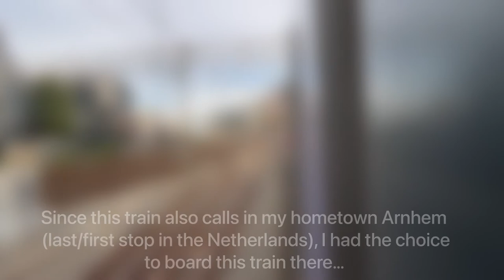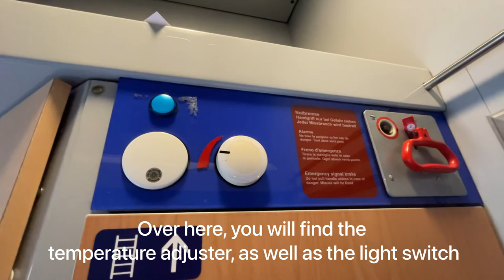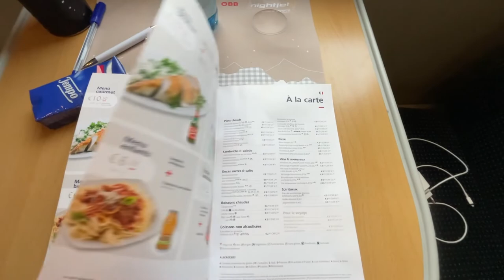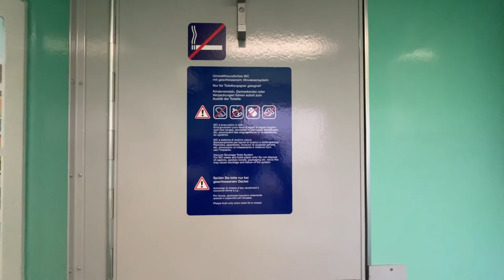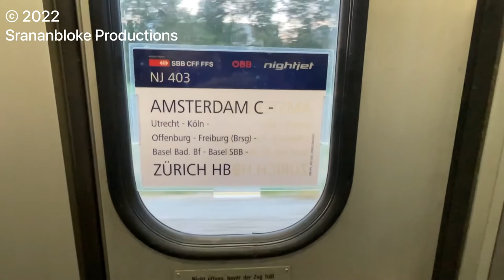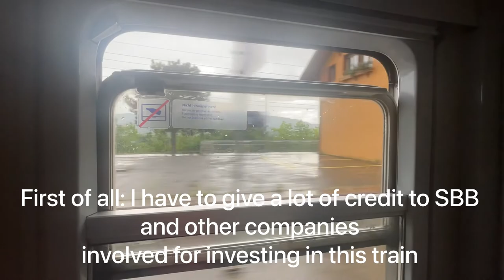🚅 🇳🇱🇨🇭[TRIP REPORT] Nightjet (SLEEPER CABIN) - Amsterdam to Zürich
Sustainable travel! On the ÖBB/SBB Nightjet. From Amsterdam (NL) to Zürich (CH). Sleeper car service.

Join me on this trip with the latest addition to the ever-growing Nightjet sleeper train network. The Amsterdam - Zürich service!

For this trip report, I travelled in the sleeper car from Amsterdam Centraal station to Zürich Hauptbahnhof station on June 3, 2022. All the things you want to know about the service in this sleeper compartment will be covered in this trip report.

Recorded with an iPhone 12